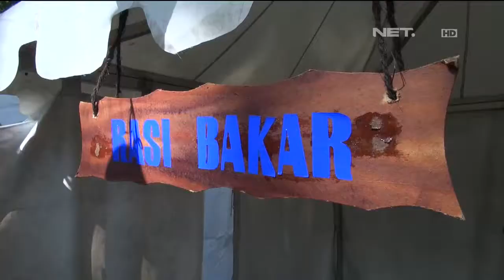Gerakan Satu Hari Tanpa Nasi di Bandung - NET16